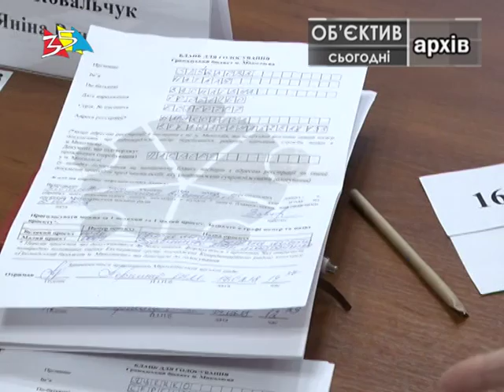Объектив 4 05 18Фестивалю людей преклонного возраста в Николаеве быть